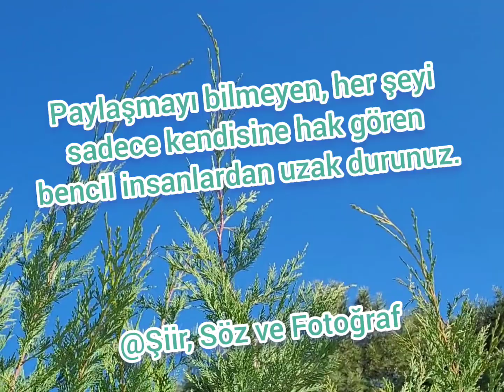Uzak Durunuz! (Muğla #Menteşe anlamlı sözler güzel sözler değerli sözler)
Bencil insanlara yönelik yazdığım bu sözümü, Muğla/Menteşe görüntüsü ile birlikte sundum.